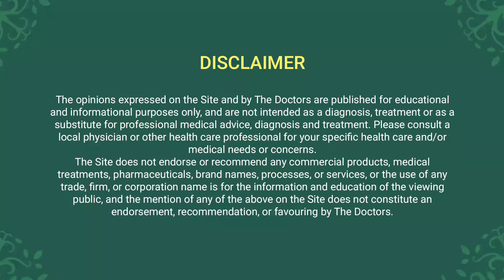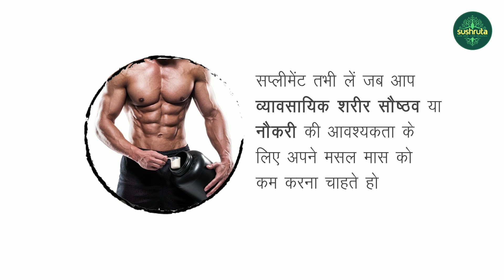क्या वास्तव में जंक फूड ही केवल एक ऐसी चीज है जिसे मोटापे के लिए दोषी माना जाता है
आज के दौर में जंक फ़ूड को मना करना काफी मुश्किल है क्यूंकि वे हर जगह पाए जाते है और सस्ते और आसानी से मिल जाते है। लेकिन यह लोगों पर निर्भर करता है की उन्हें खुद को रोकना चाहिए और सोचना चाहिए की  उनके शरीर के लिए कौन सी अच्छी चॉइस है। लोग आवश्यक पोषक तत्व प्राप्त करने के लिए सप्लीमेंट लेते है जो उनके आहार में नहीं होते या रहते ही नहीं। फिर भी, उनका सेवन जोखिम का कारण बन सकता है। जंक फ़ूड खाने के बाद भी शेप में कैसे रहें ? क्या सप्लीमेंट आपके लिए सही हैं ?
डॉ संजय बोरुडे के इस वीडियो में देखिये की क्या जंक फूड ही मोटापे के लिए दोषी माने जाते है ? और ऐसे अधिक वीडियो देखने के लिए सुश्रुता से  संचालित बैरिएट्रिक चॅनेल को फॉलो करें